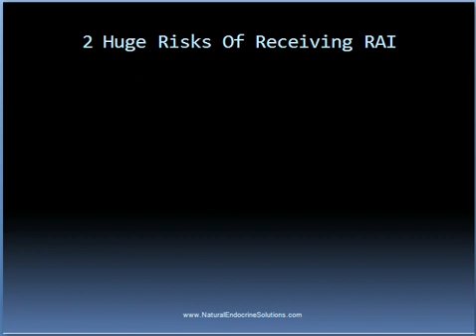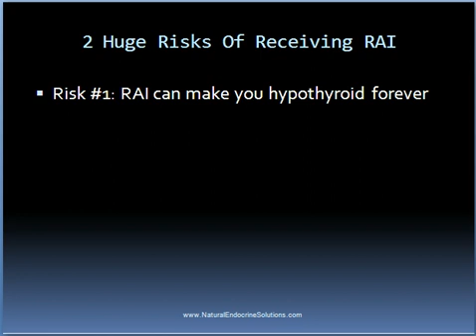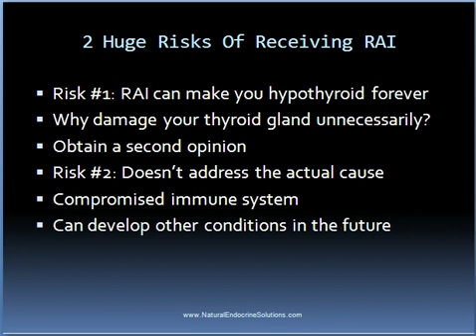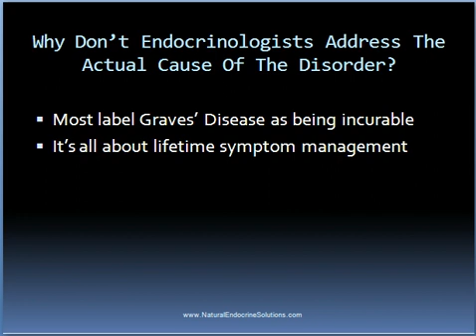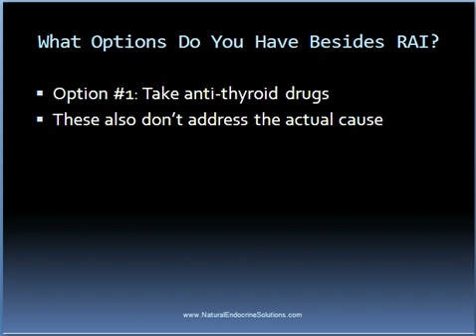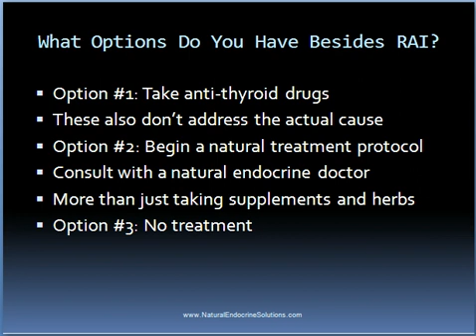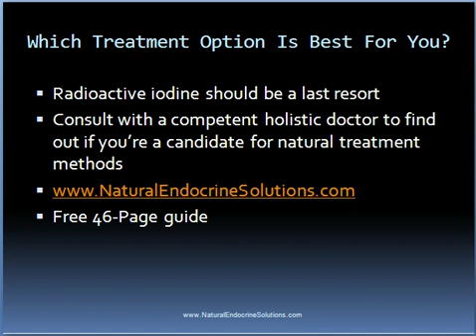Radioactive Iodine & Graves' Disease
Radioactive Iodine therapy is commonly recommended to people with Graves' Disease, but in most cases should be the last resort, after every other treatment method has been tried.  This video will show you the potential consequences of receiving radioactive iodine therapy, and some of the other options you may have to choose from.